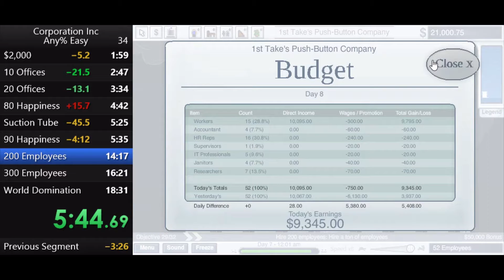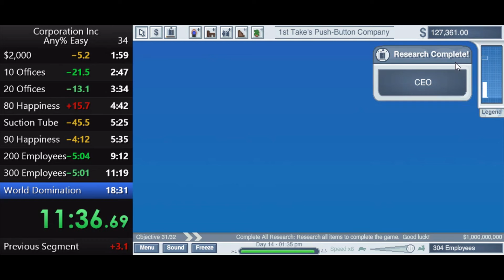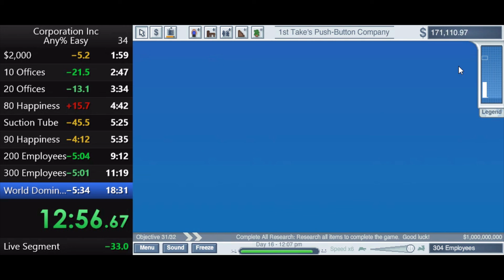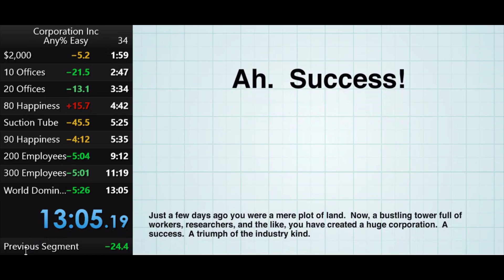Corporation Inc All Objectives Easy 13:05 [Former WR]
You learn something new everyday